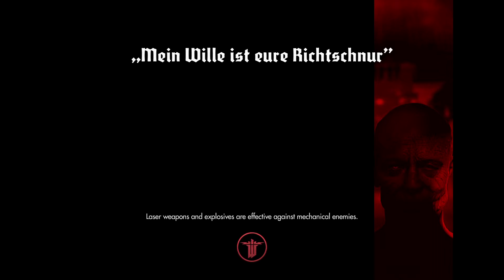Wolfenstein The New Order Gameplay Walkthrough Chapter 15:Under Attack (Robot Dog Battle)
Wolfenstein The New Order Gameplay Walkthrough for PC,XBOX 360,XBOX ONE,PS3,PS4 in 1080p HD.

Gameplay by HeavilyGamer who makes Gameplay videos in the absolute highest quality possible in 1080P HD.

Wolfenstein The New Order chapter 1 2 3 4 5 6